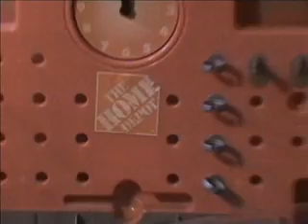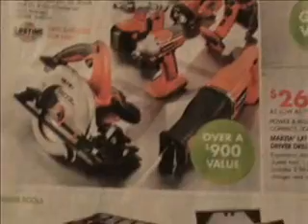Home Depot Contest - Rich, New Gloucester, ME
What would I do if I won the $25,000 gift card from Home Depot?  I would start by thanking God, Home Depot and YOUTUBE.COM!  Then it's off to work - finish the bathroom (my Wife didn't want me to mention the mold.) Then repair our front entry stairs, replace the dilapidated garage doors and remove our heat wasting leaky skylights!

I'd donate the rest to our local Habitat for Humanity so they can spread the Holiday cheer to other people in need of help.